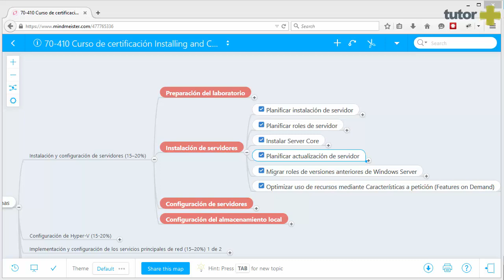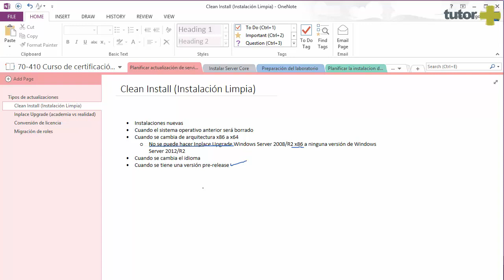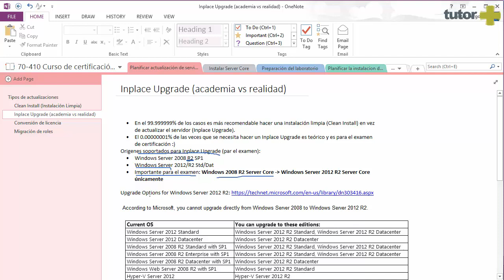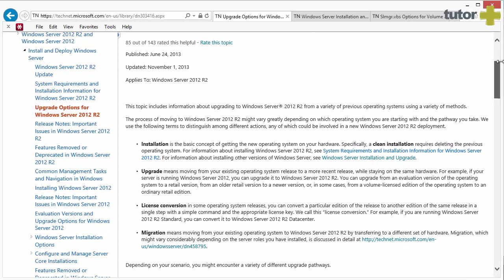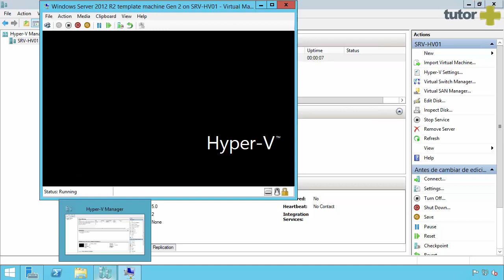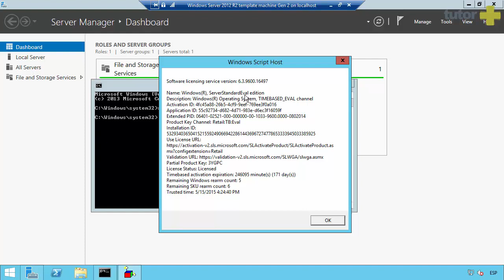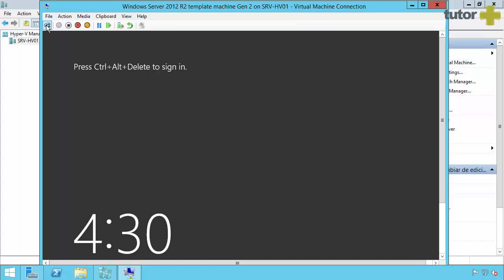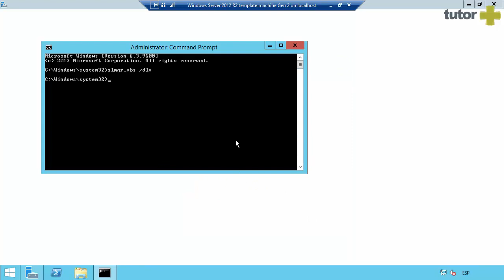player 05 Planificar actualización de servidor